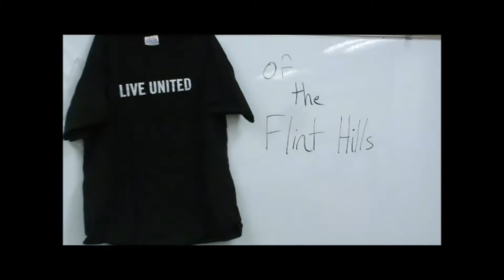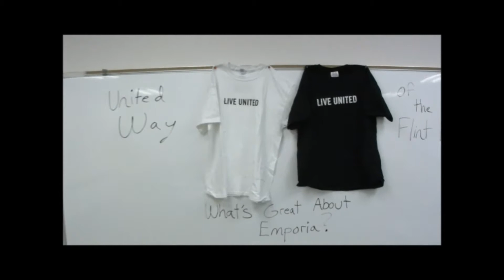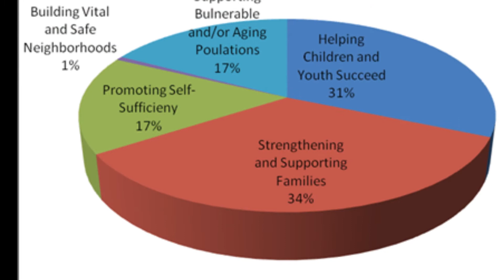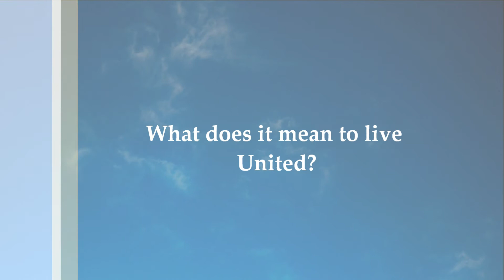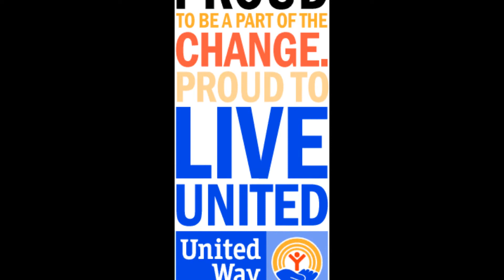United Way of the Flint Hills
An organization that helps the community